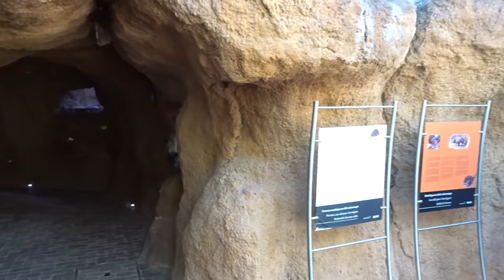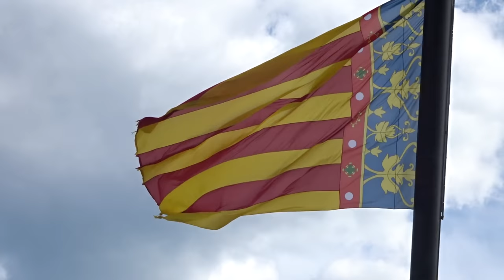A place no one told you about Valencia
In April 2018 I went with my school class to Valencia for a 5 day trip and this is the last video of that trip. We started the day at the bioparc, then we went to the beach and at the end of the day we went back to the city centre. The morning after, before going back to the airport I decided to go with some of my classmates to the top of tower of the cathedral.